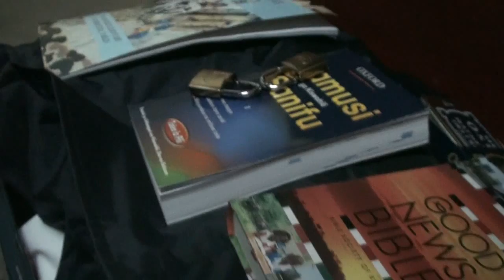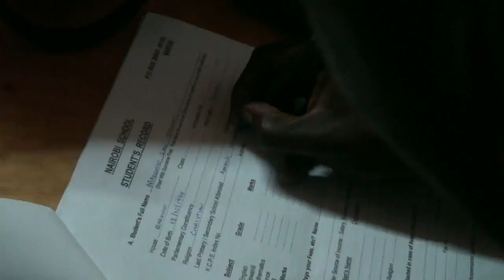Koinonia Beneficiary Joins National School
Ian Stanley a beneficiary of koinonia community secured a place in Nairobi School .